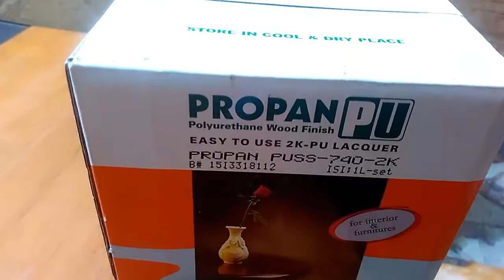UNBOXING PROPAN PUSS 740 2K